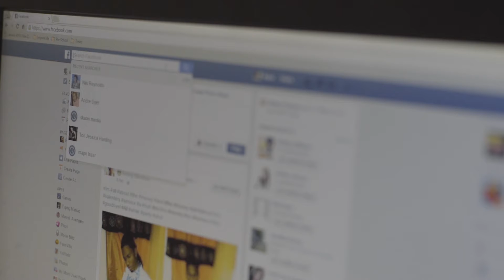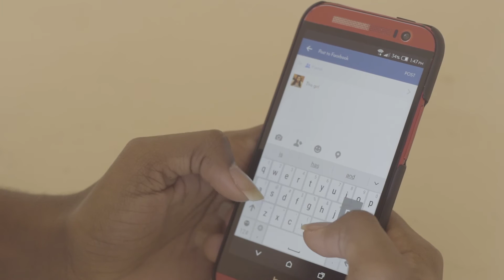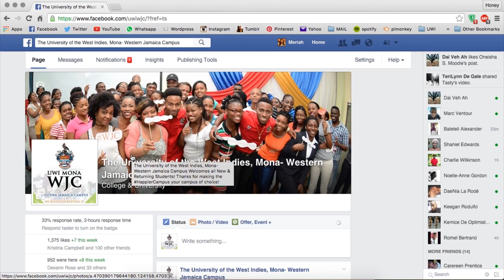SOCIAL MEDIA: The Double Edged Sword…?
UWI Reseach Days 2016